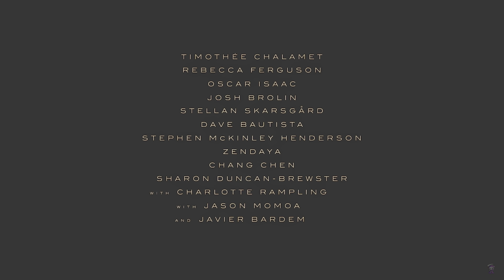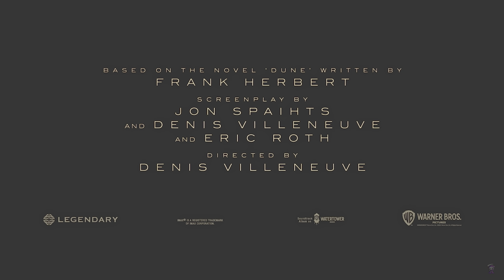DUNE Trailer New (2021) 4K HDR ULTRA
Villeneuve directed “Dune” from a screenplay by Jon Spaihts and Villeneuve and Eric Roth based on the novel of the same name written by Frank Herbert. Villeneuve also produced the film with Mary Parent, Cale Boyter and Joe Caracciolo, Jr. The executive producers are Tanya Lapointe, Joshua Grode, Herbert W. Gains, Jon Spaihts, Thomas Tull, Brian Herbert, Byron Merritt and Kim Herbert.

Behind the scenes, Villeneuve reteamed with two-time Oscar-nominated production designer Patrice Vermette (“Arrival,” “Sicario,” “The Young Victoria”), two-time Oscar-nominated editor Joe Walker (“Blade Runner 2049,” “Arrival,” “12 Years a Slave”), two-time Oscar-winning visual effects supervisor Paul Lambert (“First Man,” “Blade Runner 2049”), and Oscar-winning special effects supervisor Gerd Nefzer (“Blade Runner 2049”). He also collaborated for the first time with Oscar-nominated director of photography Greig Fraser (“Lion,” “Zero Dark Thirty,” “Rogue One: A Star Wars Story”); three-time Oscar-nominated costume designer Jacqueline West (“The Revenant,” “The Curious Case of Benjamin Button,” “Quills”) and costume designer Robert Morgan; and stunt coordinator Tom Struthers (“The Dark Knight” trilogy, “Inception”). Oscar-winning and multiple Oscar-nominated composer Hans Zimmer (“Blade Runner 2049,” “Inception,” “Gladiator,” “The Lion King”) is creating the score.

Warner Bros. Pictures and Legendary Pictures Present a Legendary Pictures Production, a Film by Denis Villeneuve, “Dune.” The film is slated to be released in select theaters in 2D and 3D and IMAX and on HBO Max on October 22, 2021 and will be available on HBO Max’s Ad-Free plan in 4K UHD, HDR10, Dolby Vision and Dolby Atmos (English Only) on supported devices for 31 days from theatrical release.